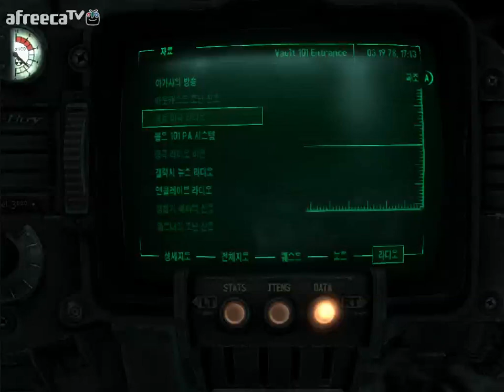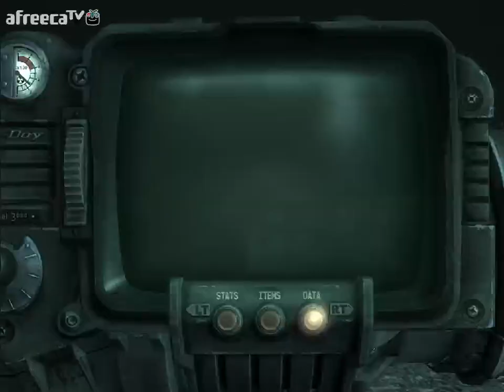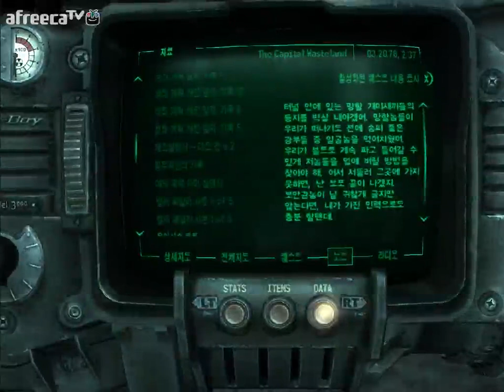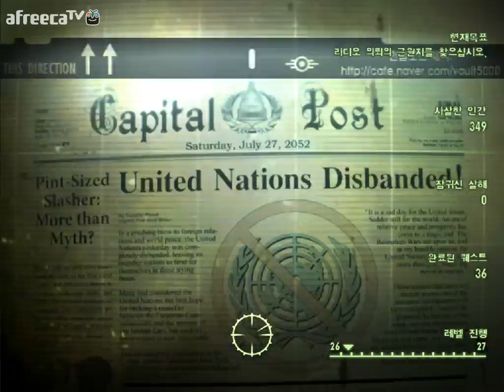검은네로] 폴아웃3 -핵전쟁이후 101의 영웅- [91]